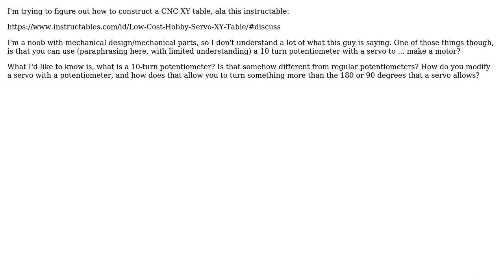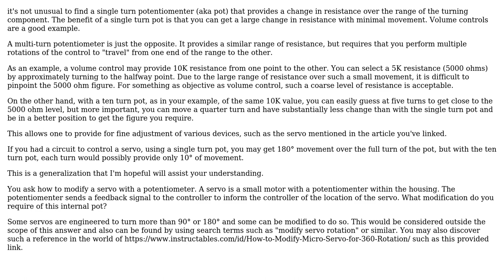Engineering: What is a 10 turn potentiometer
With thanks & praise to God, and with thanks to the many people who have made this project possible! | Content (except music & images) licensed under CC BY-SA | Music | Images & others | With thanks to user Wasabi user fred_dot_u user bgenchel and the Stack Exchange Network Trademarks are property of their respective owners. You are responsible for your own actions.